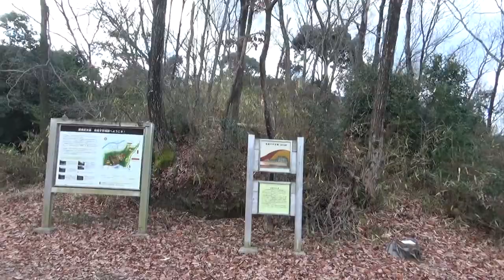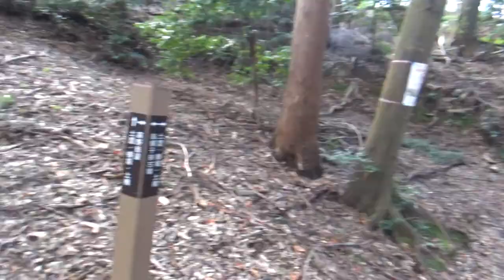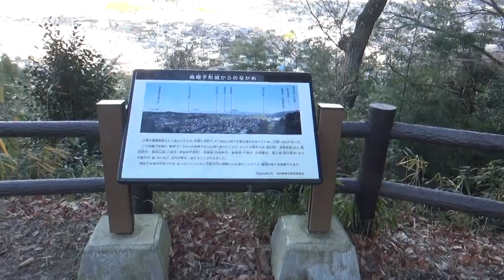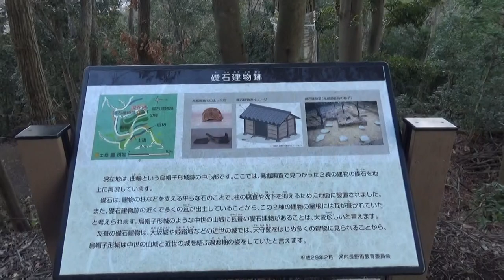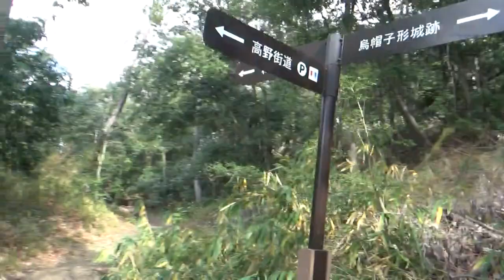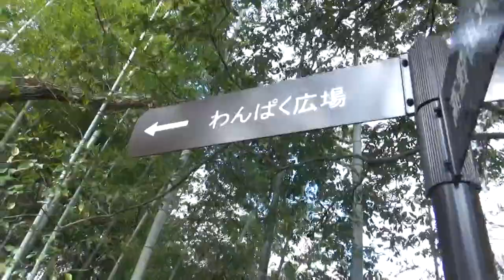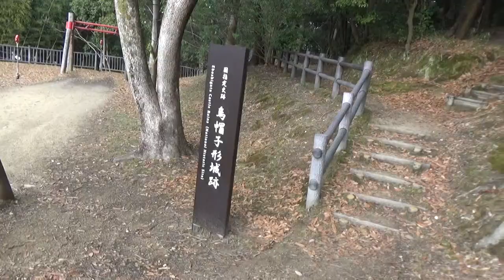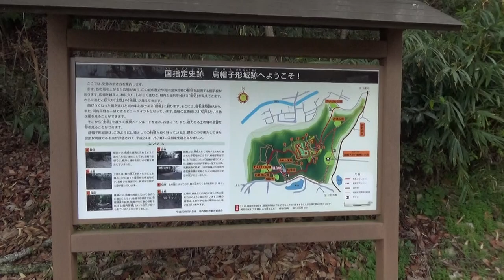烏帽子形公園（河内長野市）広い公園で市内には 古墳が２基有りますが ここに円墳１基があります。探し求めて・・つづく２－２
山の形が烏帽子に似ているところから名付けられたという烏帽子形山の公園です。
河内長野市の中心にあってなお自然豊かな素晴らしい公園です。